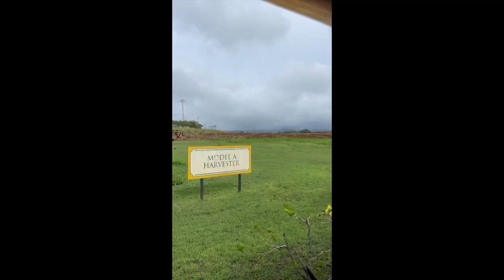Pat McCoy Final Study Abroad Vlog